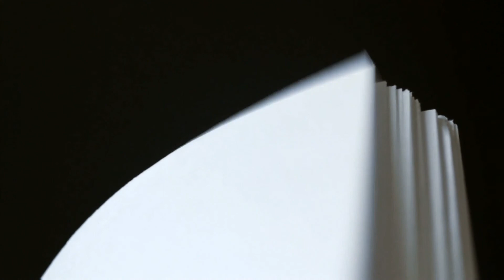Episode 4: 'This Changes Everything,' by Naomi Klein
In the third episode, I discuss Naomi Klein's polemic, 'This Changes Everything.'

Klein's contention is simple: the reason we aren't doing enough to battle climate change is because it doesn't serve capitalism for us to do so. To defeat climate change, we need to fundamentally re-think how we do politics, economics, and even how we think about ourselves.

To pick up a copy of Klein's book, click here -